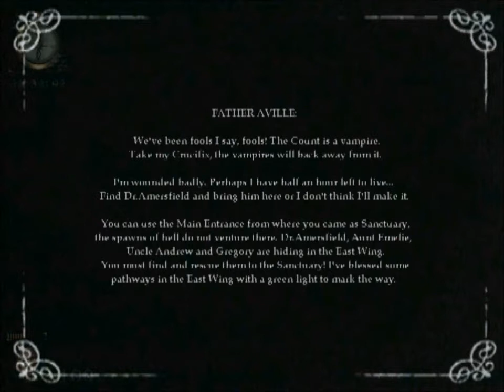Nosferatu (a better love story than twilight)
i travel to a creepy castle and its infested with vampires. who would of known.